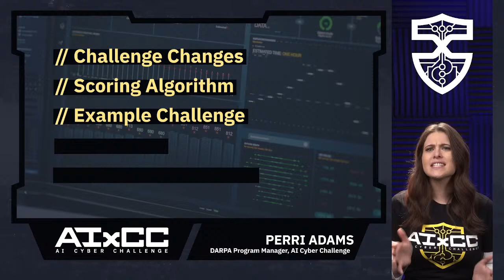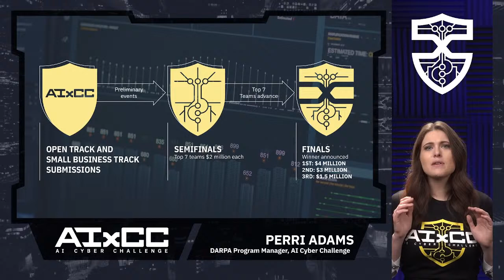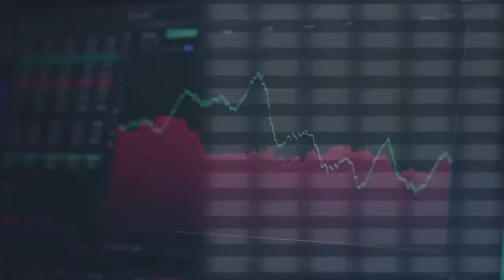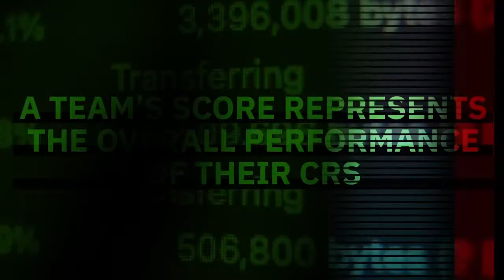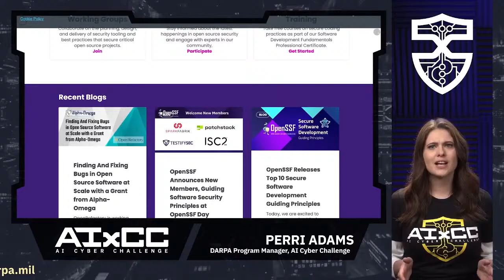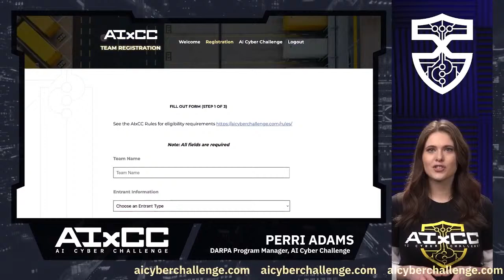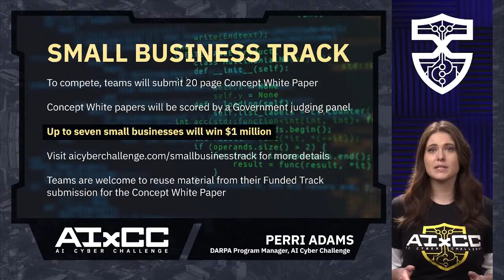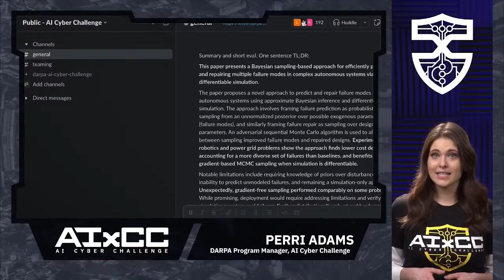AI Cyber Challenge Streaming Event – December 13, 2023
Hear the latest on the AI Cyber Challenge (AIxCC), which begins registration on December 13, 2023. DARPA’s AIxCC program manager, Perri Adams, will provide an update on the competition, scoring information, and example challenge details. Visit AICyberChallenge.com for more.